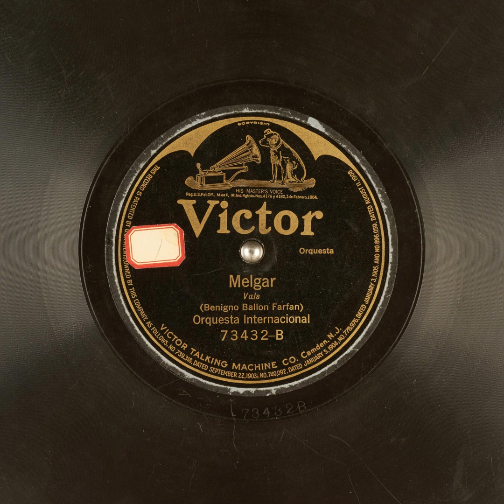Melgar - Orquesta Internacional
Title: Melgar

Publication date: 1922
Language: Spanish
Performer: Orquesta Internacional
Writer(s): Benigno Ballon Farfan

Summary: Orquesta